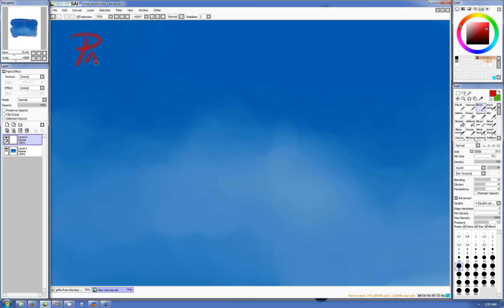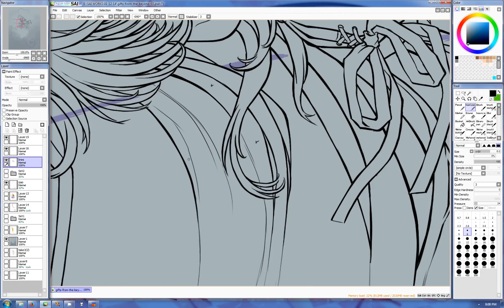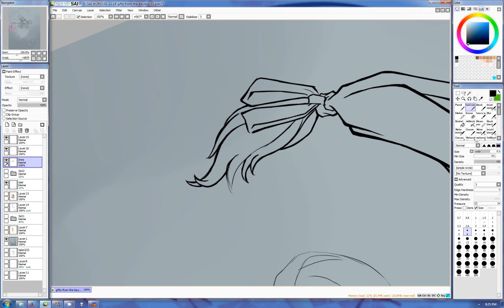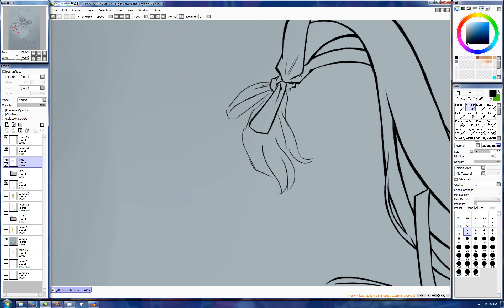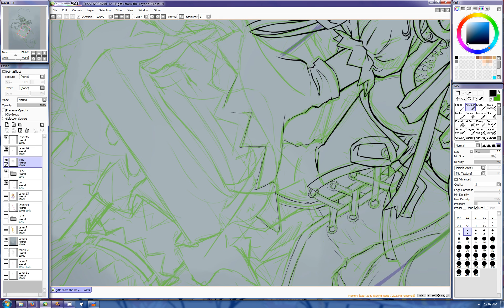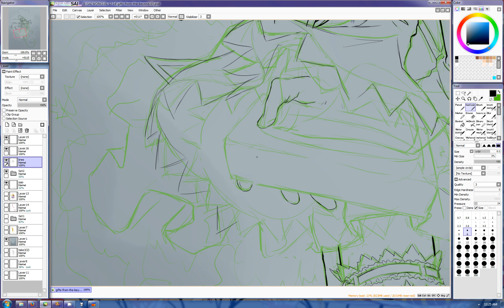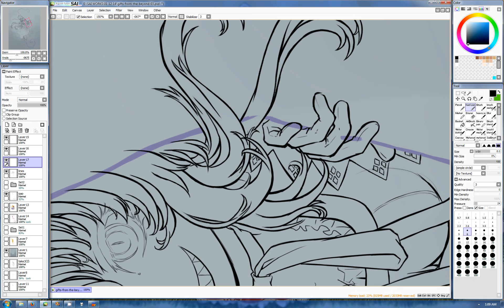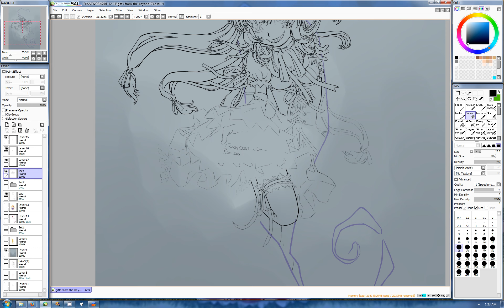Touhou - Gifts from the Beyond Session 11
OMG, MORE INKING!!! heh taking forever as well Im making things up as I go it seems. eh.